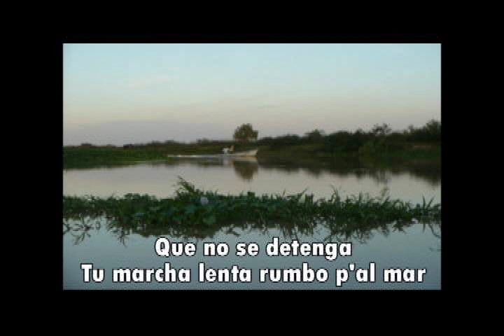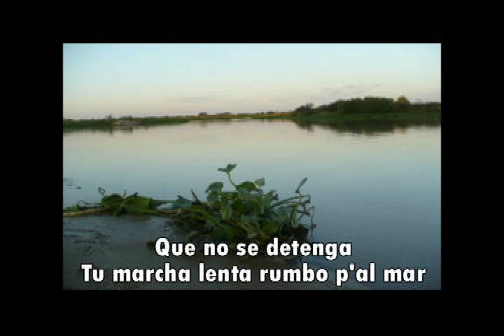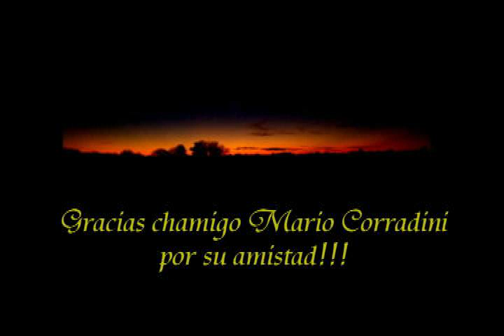río de camalotes sub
un tema de CORRADINI-CAMPOS-CORRADINI (CANTA PEPE CAMPOS)